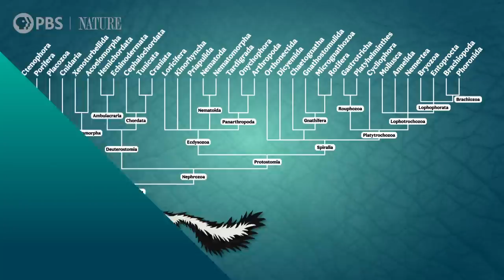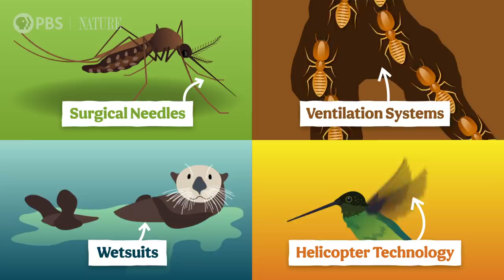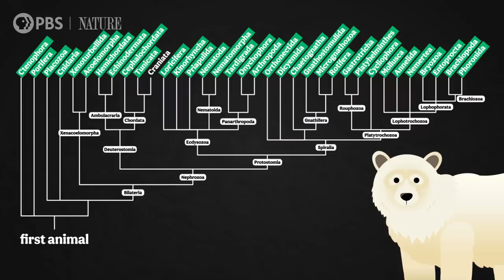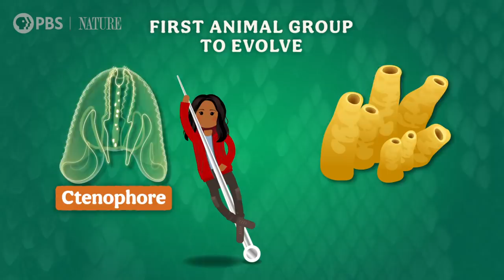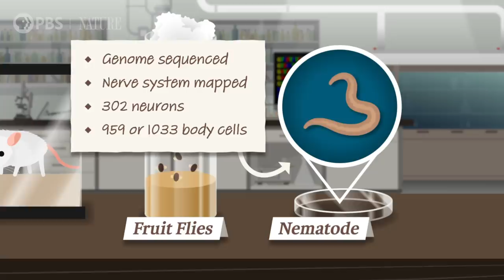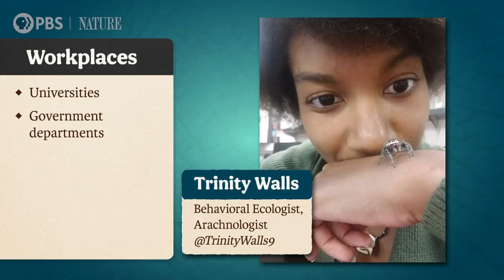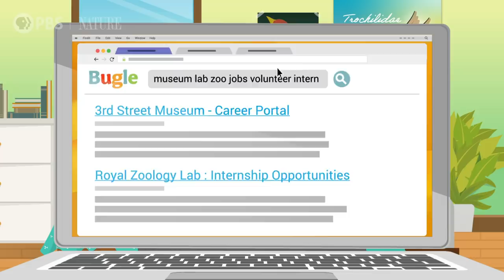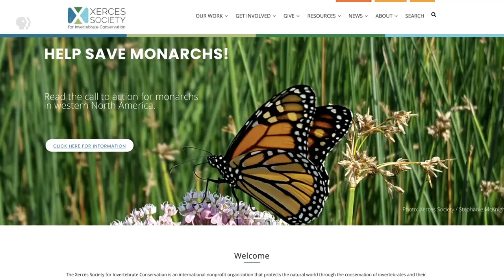Frontiers in Zoology: Crash Course Zoology #14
In this final episode of Crash Course Zoology, we review everything we've learned and even look at advances in the field that took place just in the 14 weeks of this course! Rae also shares various ways YOU can get involved in the zoology field!

Special thanks to Angela Chuang, Jason Dinh, Annika May Carlson, Meghan Yap-Chiongco, Trinity Walls, Sydney Hollasch, Helene Forney, Rebekah Pettit, Alonso Delgado, and Emily Thompson for the use of their images. And a thank you to everyone who submitted their images and footage as well. We wish we could have used them all!